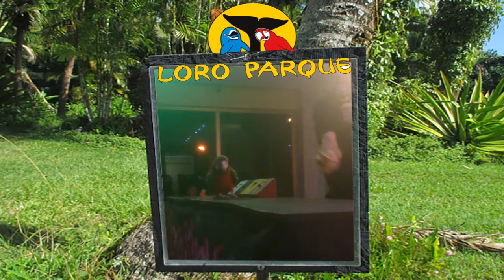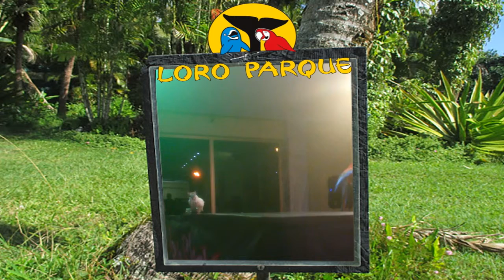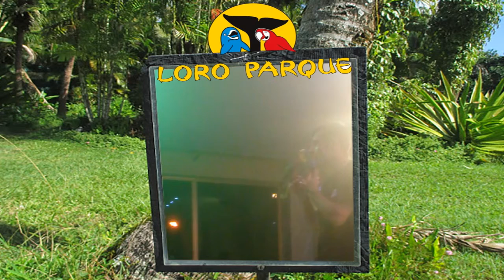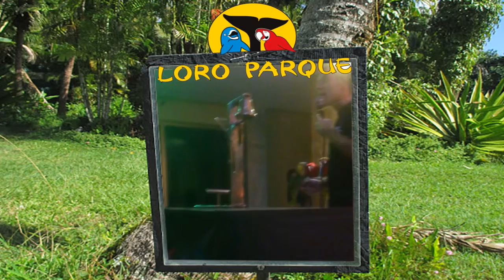Parrot Show - Las Piramides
Parrot show I filmed at Las Piramides in Tenerife. Parrots riding Bikes, scooters and playing basketball, etc

Editing:
I had to edit the footage because I recorded it in portrait to capture everything in the shot. Instead of trying to stretch and distort the footage, I decided to frame the video.

Software used: Adobe Photoshop, Adobe After Effects, Autodesk Maya